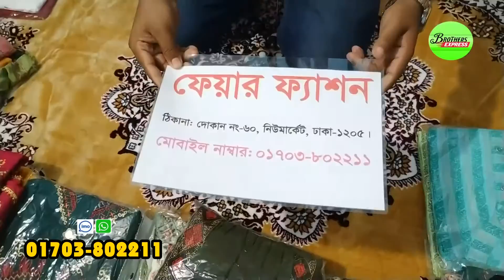মাথা নষ্ট করা ওয়ান পিস,টপস,কুর্তি,গাউন । One Piece Wholesale Market In BD 2022 । New Market Dhaka ।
দোকানের ঠিকানা:-
ফেয়ার ফ্যাশন
রবিন
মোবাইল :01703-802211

** কন্ডিশন ও কুরিয়ার সার্ভিসের মাধ্যমে দেশের যে কোন জায়গায় মালামাল পাঠানো হয় ।

সম্মানিত ব্যবসায়ি ভাই - বোনদেরকে  জানাচ্ছি, আপনাদের যে কোন ব্যবসায়িক প্রতিষ্ঠানের প্রচার বা প্রসার করতে চাইলে  আমাদের  সাথে যোগাযোগ করুন । আমরা পৌছে যাব আপনার কাছে ।

বিশেষ সতর্কীকরন:
আমাদের উদ্দেশ্য শুধুমাত্র আপনাদেরকে  সন্ধান দেওয়া । পন্য ক্রয়-বিক্রয় এবং আর্থিক লেন-দেনের ক্ষেত্রে সব সময় সতর্ক থাকবেন । ক্রেতা এবং বিক্রেতার মধ্যে কোন জটিলতার সৃষ্টি হলে তার দ্বায় “ Brothers Express ” কর্তৃপক্ষ নিবে না । সুতরাং ব্যবসা যেহেতু আপনি করবেন সিদ্ধান্ত আপনাকেই নিতে হবে ।

three piece,three piece design,three piece collection,
three piece wholesale market in bangladesh,three piece factory bangladesh,
three piece factory,three piece business in bangladesh,three piece price in bangladesh,
three piece price,three piece paikari market,থ্রি পিসের পাইকারি বাজার,
থ্রি পিস পাইকারি বাজার ঢাকা,থ্রি পিস কালেকশন ২০২২,থ্রি পিস,থ্রি পিস ডিজাইন,
রেডিমেট কাপড়ের পাইকারি মার্কেট সদরঘাট, নিউ মার্কেট পাইকারি মার্কেট,